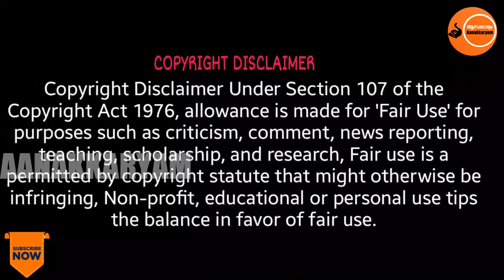വീടുകയറി ചക്ക മോഷണം ആരെയും പേടിയില്ലാതെ കാട്ടാനകൾ | Aanakkaryam